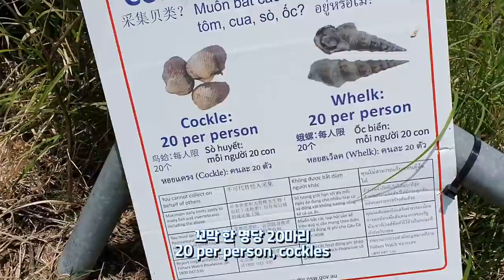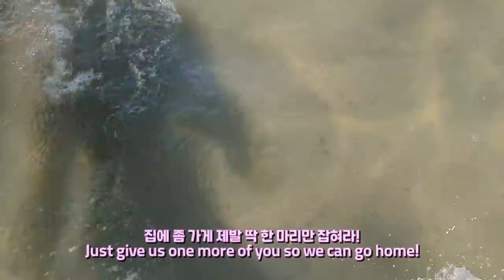Catching Giant Shellfish and Exploring Coastal Mud Lands | Beach Life Vlog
And follow our Instagram as well^^

샛별 : 당근밭의 샐러리